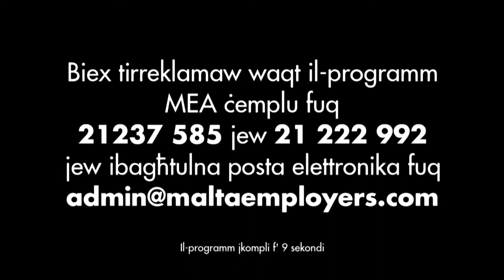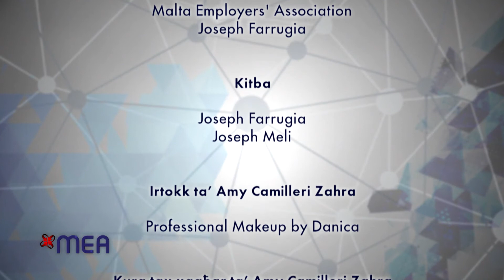MEA 2014 Prg 11 Trasport u Xogħol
Guests: Audrey Testaferrata de Noto, Director – Transport Malta; Joseph Farrugia, Director General – MEA; Michael Grech, President – Gozo Business Chamber; Conrad Pace, General Manager at a local company; and Paul Abela, President – GRTU.

Presenter: Amy Camilleri Zahra